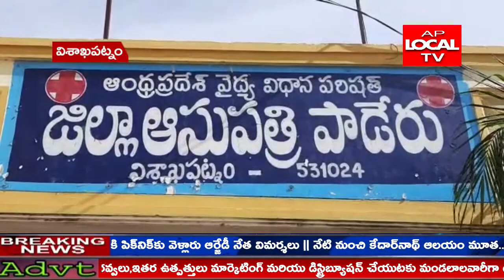మద్యం మత్తులో ఆసుపత్రి సిబ్బందిపై దాడులకు పాల్పడిన నిందితులను శిక్షించాలని,వైద్య సిబ్బంది డిమాండ్